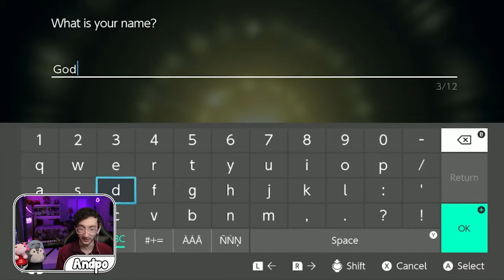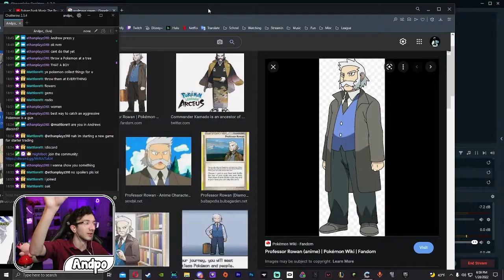Is this the Best Pokémon Game Yet?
I didn't expect this game to be actually good. I'm glad I was pleasantly surprised.

- Outro: "FeelGood" by Andrew Gates